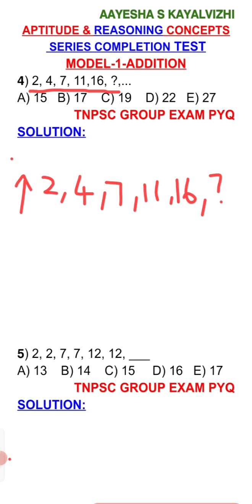MODEL-1-Q.No:4, 5 & 6- ADDITION-SERIES COMPLETION/தொடர் கணிதம்tnpsc Previous year question & answer